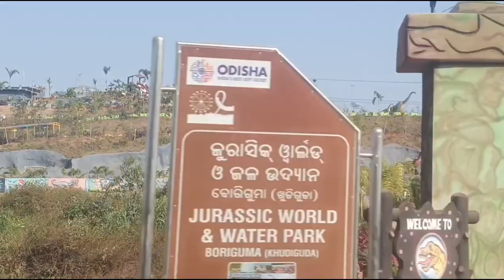ms melody vlog marriage program